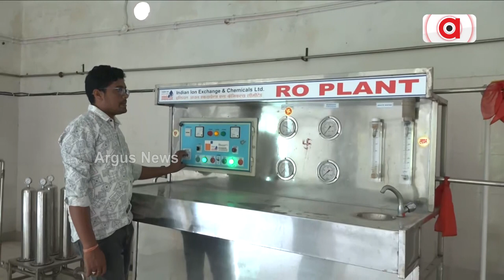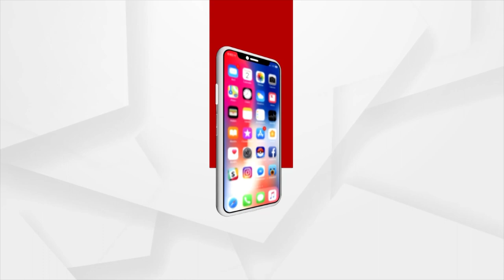Nuapada: Farmer Transforms His Life Through Fish Farming